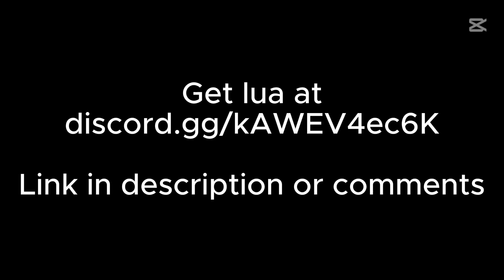Roblox | Lua Serverside | *RATE MY AVATAR 2 INFECTED*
Lua Serverside
Serversides
Roblox Serverside
Best Serverside
Exoliner Serverside
Aureus Serverside
Serverside.fun
SS.fun
FE Script
FE

How to get Serversides [2023]